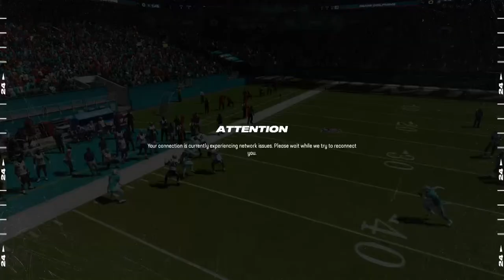Miami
LETS WIN